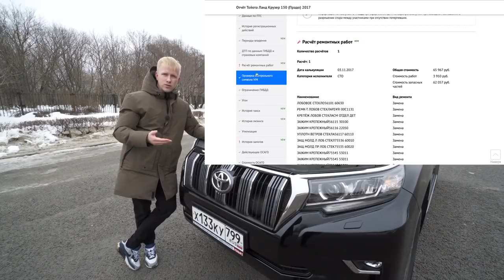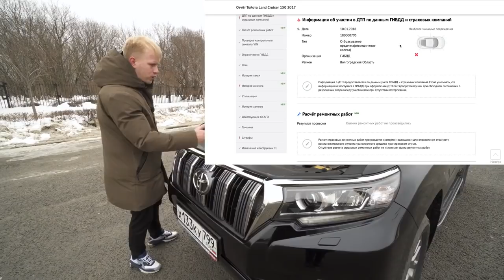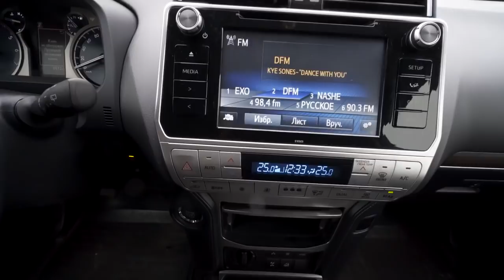TOYOTA LC PRADO 2019 ОБЪЕКТИВНЫЙ ОБЗОР И ТЕСТ ДРАЙВ Toyota Land Cruiser Prado 2019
НОВЫЙ LC PRADO ОБЗОР И ТЕСТ ДРАЙВ Toyota Land Cruiser Prado 2019
Головное устройство в стиле TESLA Style
Магнитола 12.1" Тесла Стиль Android 6.0 для Toyota Prado 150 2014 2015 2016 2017 GPS
12.1" Тесла Экран Android 6.0 для Toyota Land Cruiser 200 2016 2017 GPS Магнитола
12.1" Экран Стиль Тесла Android 6.0 GPS Мультимедиа для Toyota Land Cruiser Prado 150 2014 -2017
Ссылка Запчасти для Toyota Land Cruiser Prado 120
2 DIN Магнитола 9 дюймов Android 7.1.2 для Toyota Prado 120 Land Cruiser 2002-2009
Ссылка Все для Land Cruiser Prado 150 FJ150 LED
Для Toyota Prado 150 Land Cruiser Prado FJ150 Свет Chrome Задняя Крышка багажника

Как часто вы слышите, что подобные тачки не для города? НО будь у каждого городского жителя возможность свободно купить себе подобный авто и уверен многие бы пересели на внедорожники. В нашем случае версия V6 комплектация Элеганс прайсовая цена авто сегодня 3,6 млн рублей топовая версия стоит уже 4,2 млн рублей, а самая доступная и самая скудная версия 2,5 млн.

TOYOTA PRADO TOYOTA LC PRADO TOYOTA LC PRADO
Toyota LandCruiserPrado Toyota Land Cruiser

Дмитрий Машков